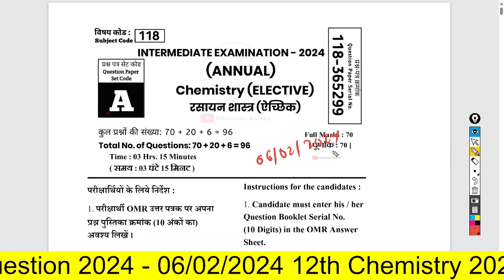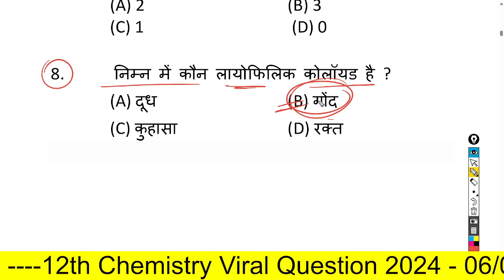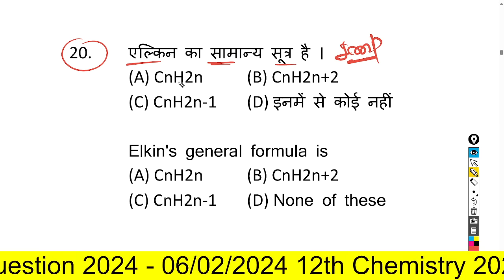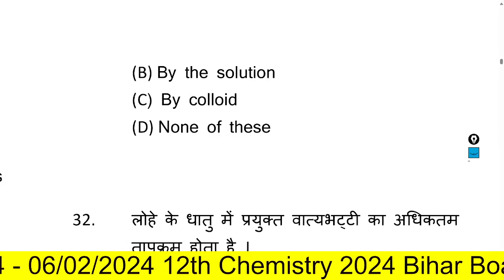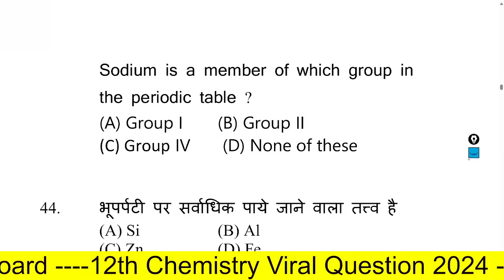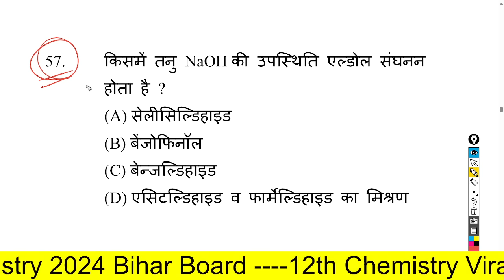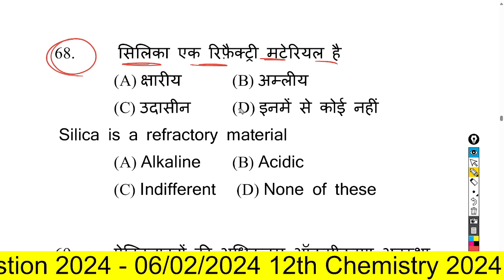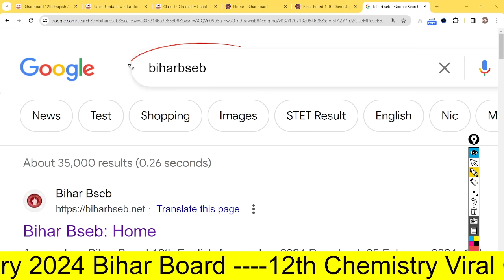06 February 12th Chemistry Viral Question 2024 |Bihar Board 12th Chemistry Viral Question 2024 रटलो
06 February 12th Chemistry Viral Question 2024 |Bihar Board 12th Chemistry Viral Question 2024 रटलो , Education Galaxy, Bihar Board 12th Chemistry subjective question 2024, Chemistry Important objective Question 2024, 12th Chemistry Annual Exam Exam Objective Subjecive 2024 Bihar Board. Chemistry Viral Question 2024 bihar board. Bihar Board Class 12th Chemistry Annual Exam Exam viral Question 2024 Download. Chemistry Subjective Question 2024 Bihar Board. Class 12th Chemistry Answer key 2024.

12th class Chemistry model paper 2024

12th Chemistry model paper 2024
class 12th Chemistry model paper 2024
12th class Chemistry model paper 2024
Chemistry model paper 2024
12th Chemistry model paper Education Galaxy

Chemistry 12th Long Question 2024

◆ Your Quaries :-  ✔️Chemistry Model Paper 2024

✔️ Chemistry ka Objective 12th
● 12th Chemistry vvi question 2024
● 12th Chemistry subjective vvi long question 2024
● 12th Chemistry 12th physics vvi long question 2024
● Chemistry vvi long question 202412th
● 12th vvi question Chemistry 2024 vvi subjective question
● 12th Chemistry 12th Chemistry vvi objective question
● Inter exam 2024 Chemistry important objective bseb
● 12th exam 2024 Chemistry chapter wise objective question
● Bihar board class 12th Chemistry important questions
● Chemistry objective science sangrah
● Bihar board class 12th Chemistry question paper 2024
● Bihar board class 12th Chemistry vvi question
● class 12th Chemistry model set
● class 12 Chemistry sample paper 2024 solved
● class 12 Chemistry ka model paper 2024
●class 12 Chemistry sample paper 2024analysis
● class 12th Chemistry important objective 2024
● class 12th Chemistry important objective questions
● 12th class ka Chemistry important question 2024 objective
● class 12th Chemistry important derivations
● class 12th Chemistry important topics
12th Chemistry vvi objective question 2024
vvi objective question 2024 12th Chemistry
12th class Chemistry model paper 2024
12th v objective question 2024
class 12th Chemistry vvi objective question 2024
12th Chemistry vvi objective question